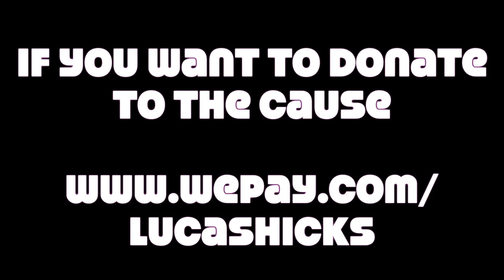The Gallus Brothers HD 1080p Video Sharing